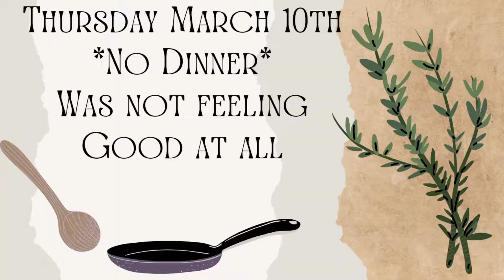•DINNERS OF THE WEEK• (no talking, soft music, slow food, slow living)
This week was a bit off as the weather was going from mid 60s to freezing and I was not feeling the best (fibromyalgia + migraines)

I had leftovers 2x and didn't even eat dinner one night.

Sunday March 6th- Steak cooked in steak sauce + Smoked gouda mac & cheese

Monday March 7th- Brown sugar burgers (tiktok recipe) + Potato wedges

Tuesday March 8th- Leftovers of Brown sugar burgers (tiktok recipe) + Potato wedges

Wednesday March 9th- Rare steak + Brown butter garlic potatoes + steak sauce

Thursday March 10th- No dinner not feeling well

Friday March 11th- Slow cooker orange marmalade pork + broccoli + rice

Saturday March 12th- Leftovers of slow cooker orange marmalade pork + broccoli + rice